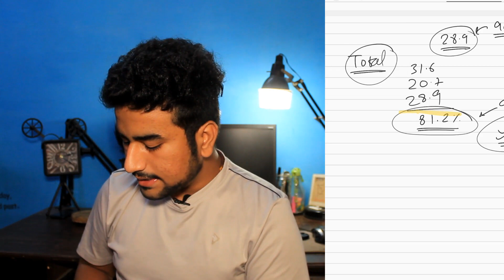CBSE DID IT WRONG! YOUR RESULT WILL FALL|| Board Exam Assesment Latest News Hindi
CBSE released its assessment method today and the New method is decreasing your chances to score good,
CBSE added class 12th , 11th and 10th marks and the result will be declared by 31st july